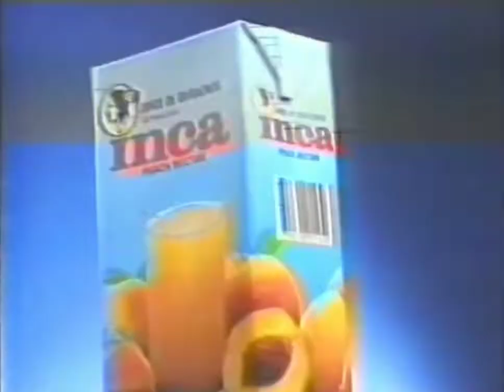Publicidad Jugos Inca Sabor Durazno Uruguay (1991)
Publicidad emitida en el canal 4 en 1991 con la locución de Juan Luis Muñóz.